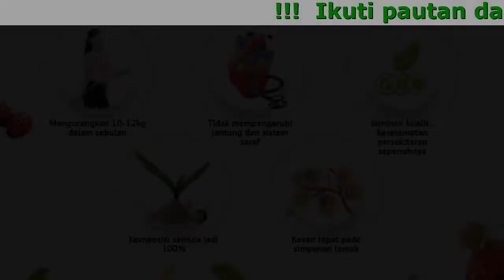Lipocut Untuk Kuruskan Badan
Lipocut - Inovatif Saintis Penemuan

- Pelangsingan Badan Secara Selamat

- Penurunan Berat Badan Sebanyak 10-12kg Dalam Sebulan

- Kesan tepat pada simpanan lemak
- Komposisi semula jadi 100%
- Mengurangkan 10-12kg dalam sebulan
- Jaminan kualiti, keselamatan persekitaran sepenuhnya
- Tidak mempengaruhi jantung dan sistem saraf

Komposisi yang dipilih secara unik untuk mencapai hasil maksimum:

- Lactobasilli
Meningkatkan penghadaman
- MCT minyak trigliserida rantai sederhana
Mengaktifkan semula metabolisme, memecahkan lemak dan karbohidrat berlebihan
- Ekstrak barberi
Kaya dengan vitamin B yang mengawal tahap hormon, mempercepatkan penurunan berat badan dan mencegah kenaikan berat badan daripada berulang
- Bifidobakteria
Membersihkan badan daripada bahan pengumpulan dan toksik
- Peptida kolagen
Menegangkan kulit semasa menurunkan berat badan, mencegah kesan regangan dan selulit

Maklum Balas dari pelanggan kami

Amir, 25 thn
Saya sentiasa inginkan badan yang atletik. Oleh itu, saya berada di gim selama berjam-jam, menghabiskan banyak wang untuk nutrisi sukan. Akibatnya, saya menjadi besar dan kuat, namun saya tidak dapat mencapai bentuk otot yang saya idam-idamkan. Jurulatih yang baik daripada gim kami memberitahu saya mengenai Lipocut. Kesannya tidak dapat dibandingkan dengan mana-mana pembakar lemak yang popular. Dalam masa sebulan, saya telah ''mencairkan'' 6 kg lemak dan mengekalkan semua jisim otot saya. Dalam masa 2 hari, gambar ''abs'' saya di Instagram mendapat 1500 sukaan! Ia suatu kejayaan!